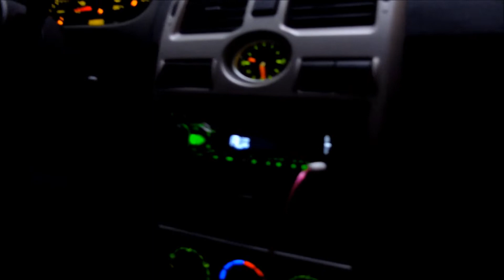Вожатый. 5 сезон 48 эпизод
Волшебная фантасмагория
5 СЕЗОН | 48 ЭПИЗОД
вожатый на летней творческой площадке Детской школы искусств

Художественный психоделический сериал волшебной фантасмагории одного момента во Вселенной человека с Земли...
Все персонажи вымышленные. Любое совпадение - чистая случайность по принципу неопределённости Гейзенберга :D

Мамонтов Иннокентий Алексеевич - учитель физики, астрономии и информатики, писатель, актёр, режиссёр. Окончил физико-математический факультет Шадринского государственного педагогического института (университета). Служил в ОДОН (Отдельная орденов Жукова, Ленина и Октябрьской Революции Краснознамённая дивизия оперативного назначения имени Ф. Э. Дзержинского войск национальной гвардии Российской Федерации). Работал учителем по специальности. Уехал жить в Таиланд на остров Пхукет, где за преступную деятельность попал в тюрьму, но, воспользовавшись тайной энергией, был досрочно освобождён.
Автор  книг:
Синяя книга. The Blue Book. Книга первая. The Book One
Синяя книга. The Blue Book. Книга вторая. The Book Two
Какая-то пьеса или диалоги обо всём. Пьеса в пяти действиях
Учебное пособие для преподавателей и студентов университета тёмно-зелёного кота {ПСИХОФИЗИКА} [PSYCHOPHYSICS]

5 SEASON | 48 EPISODE

Earth human's universe one moment of the wonderful phantasmagoria fiction series  psychological and psychedelic...
All characters are fictional. Any coincidence is pure coincidence according to the Heisenberg's uncertainty principle :D

Mamontov Innokentiy Alekseevich - teacher of physics, astronomy and computer science, writer, actor, director.
Author of the book:
Erk and some kind of a book

Автор и режиссёр
I have no idea who am I. Speaking contemporary words, I'm an esoterical physicist. I'm gonna tell you everything you might be interested about converting your mental energy into material forms. Also, I'd call everyone to lead a healthy lifestyle!